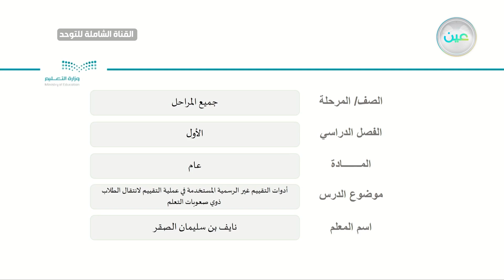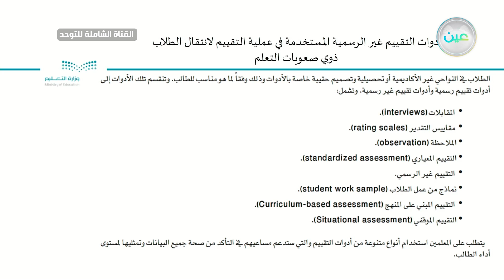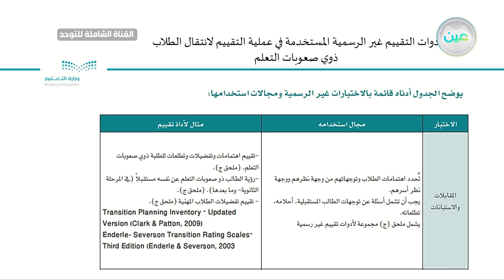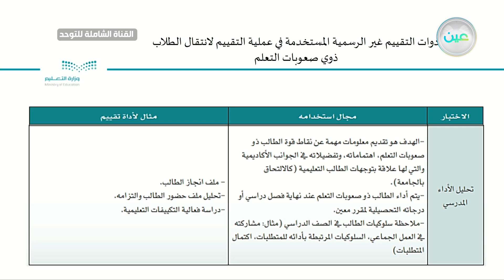أدوات التقييم الغير رسمية المستخدمة في عملية التقييم للانتقال لطلاب ذوي صعوبات التعلم القناة الشاملة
الحصة الرابعة  - الاحد - الأسبوع الحادي عشر -  القناة الشاملة